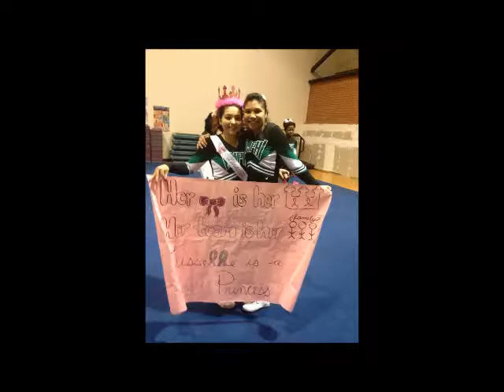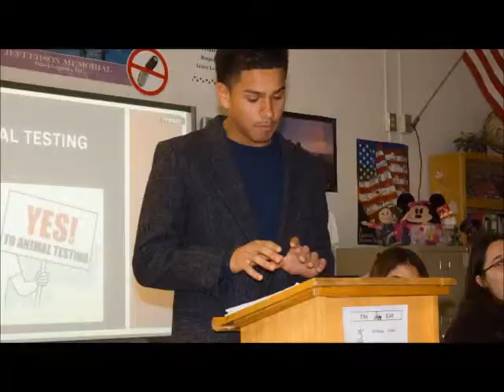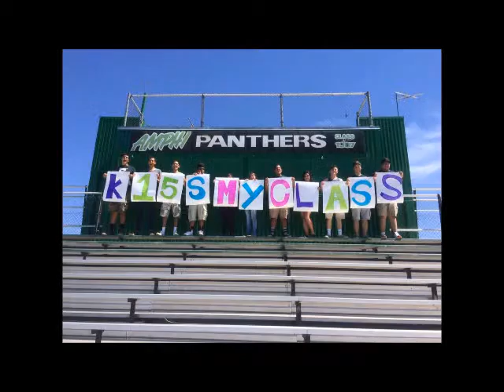Project Grad Slideshow FINAL You Tube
Project Grad Senior Slideshow, Class of 2015
Amphi High School